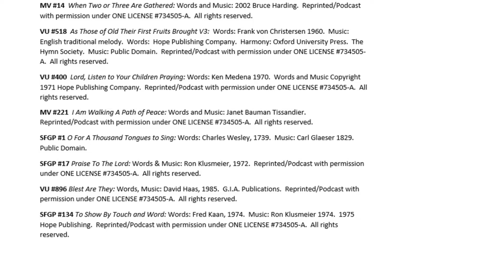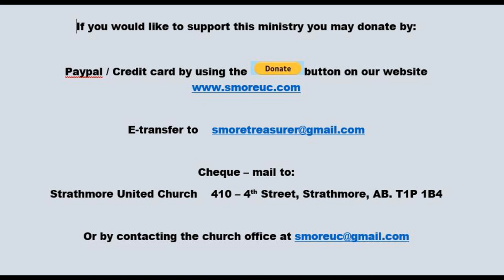Sunday February 14th